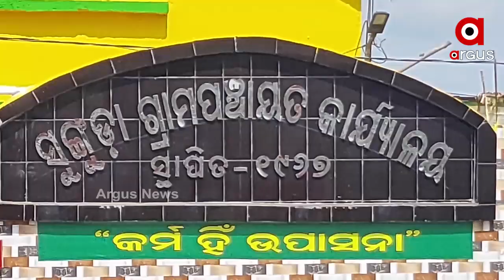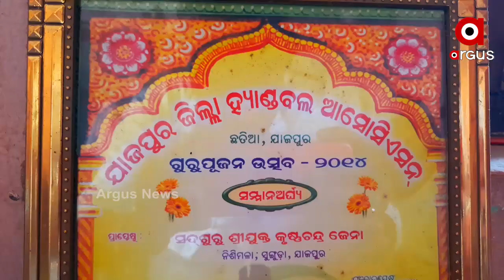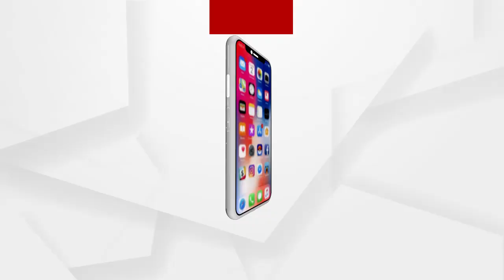ଶିକ୍ଷକରୁ ସଫଳ ଚାଷୀ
ଶିକ୍ଷକରୁ ସଫଳ ଚାଷୀ I ଶିକ୍ଷାଦାନ କରି ଅନେକ ପିଲାଙ୍କୁ ମଣିଷ କରିବା ପରେ ଏବେ ପରିବେଶ ସୁରକ୍ଷା ପାଇଁ ଗଛ ଲଗାଇ, ଚର୍ଚ୍ଚାରେ କୃଷ୍ଣ .
ଅଧିକ ଖବର ପାଇଁ ଡ଼ାଉନଲୋଡ କରନ୍ତୁ “Argus News” ଆପ୍